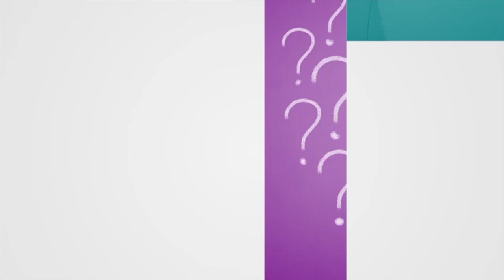Por Você - Tirando suas Dúvidas: rejeição de implantes dentários 31/08/19